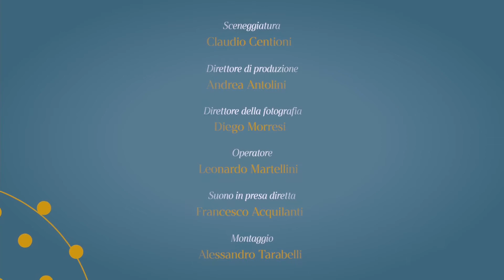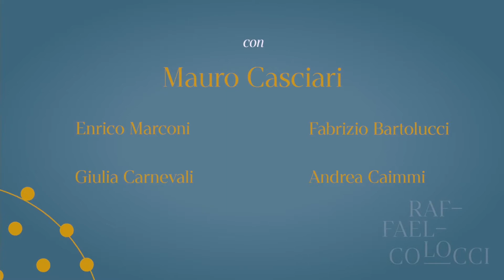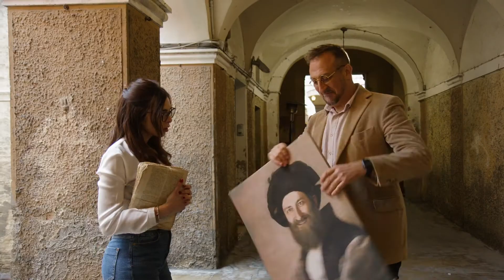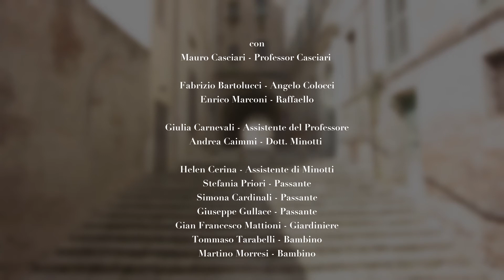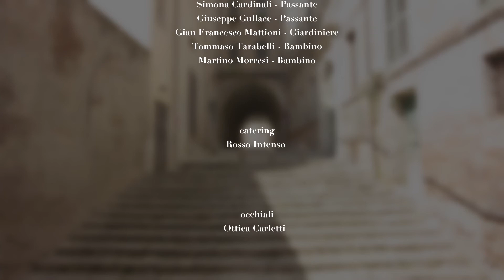Chi è “L’uomo col globo in mano”?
Il Rinascimento italiano rivive a Jesi in un cortometraggio dedicato a Raffaello e Angelo Colocci.

La mostra di Palazzo Pianetti dedicata al divin pittore Raffaello e all’umanista jesino Angelo Colocci volge al termine ma la sua eco continua online e nei festival cinematografici di tutta Italia!

🎬 Il cortometraggio L'UOMO COL GLOBO IN MANO, è ispirato ai protagonisti della mostra “Raffaello e Angelo Colocci. Bellezza e Scienza nella costruzione del mito della Roma antica “

-- Cosa accadrebbe se due tra i più grandi uomini del Rinascimento romano, Raffaello Sanzio e Angelo Colocci, apparissero oggi e aiutassero il professor Mauro Casciari a comprendere gli elementi fondamentali del grandioso affresco de "La Scuola di Atene"? Un originale e ironico "road movie" girato tra i vicoli di Jesi sull'importanza della Bellezza e della Memoria--
Il corto è stato presentato in esclusiva lo scorso 18 luglio a Palazzo Pianetti ed è iscritto ai maggiori festival cinematografici italiani.
👉🏻 Collegatevi alle ore 21.30 alla pagina Facebook di Palazzo Pianetti o sul canale Youtube del Comune di Jesi per scoprire chi è "L'uomo col globo in mano" ...e se lo sapete già, non spoilerate il finale! 👈🏻
🎥 Una produzione Sydonia Production, in collaborazione con Subwaylab e ATGTP Teatro Giovani Teatro Pirata e Assessorato alla Cultura del Comune di Jesi.
🎬 Regia di Alessandro Tesei
🎭 Con:
Mauro Casciari – Professor Casciari
Fabrizio Bartolucci - Angelo Colocci
Enrico Marconi - Raffaello
Giulia Carnevali - Assistente del Professore
Andrea Caimmi - Dott. Minotti
Helen Cerina - Assistente del Dott. Minotti
Stefania Priori - Passante
Simona Cardinali - Passante
Giuseppe Gullace - Passante
Gian Francesco Mattioni - Giardiniere
Tommaso Tarabelli - Bambino
Martino Morresi - Bambino